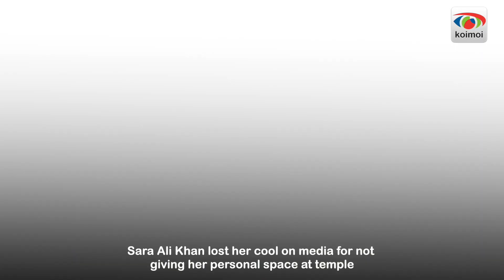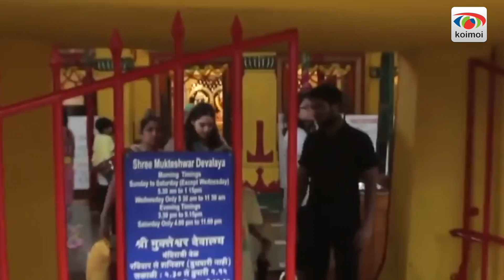"Please Camera Band kardo.." Sara Ali Khan & Suhana Khan Get Scared & Uncomfortable From The Media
SaraAliKhan and SuhanaKhan both face media intrusion, with Sara losing her cool at the media for invading her personal space at a temple and confronting a photographer at her gym. Similarly, Suhana gets uncomfortable and mobbed by cameramen. However, both maintain their composure during these incidents. Additionally, Suhana attends a special screening of SalmanKhan's film Tubelight, handling the situation gracefully and poised. WATCH the video!